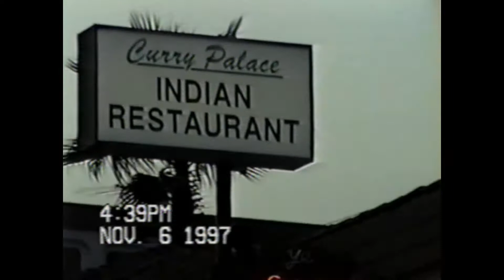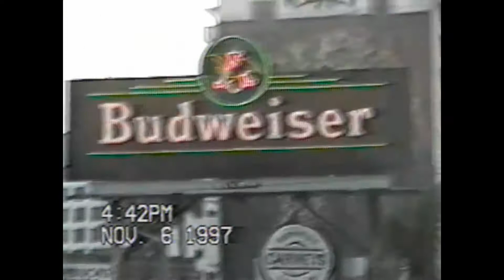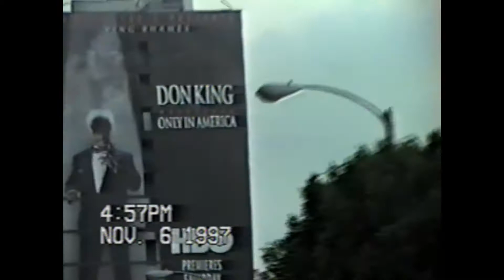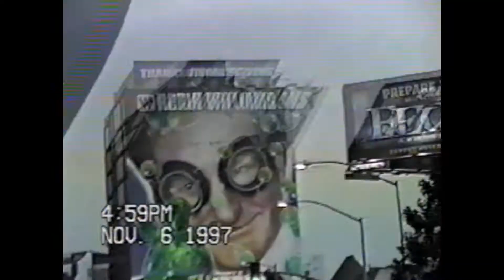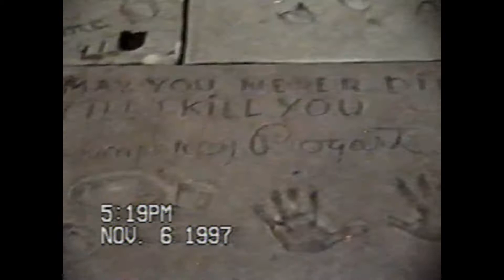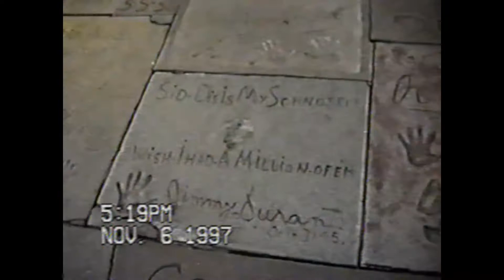Family 174 Sweety,raisa in LA 1997 LA Driving in Hollywood